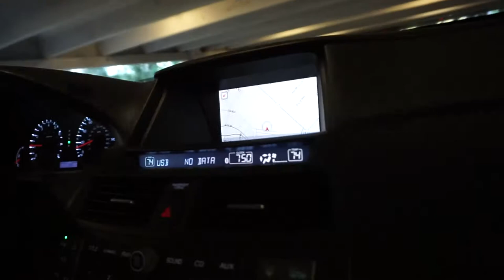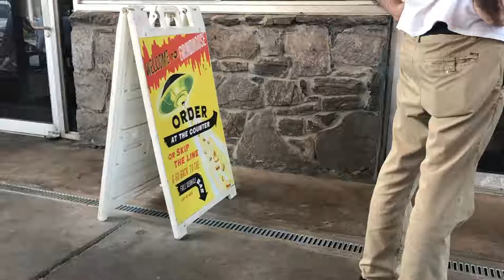Atlanta Bites & Sites - Grindhouse Killer Burgers | Samantha McCarthy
Is this the best burger spot in the A?